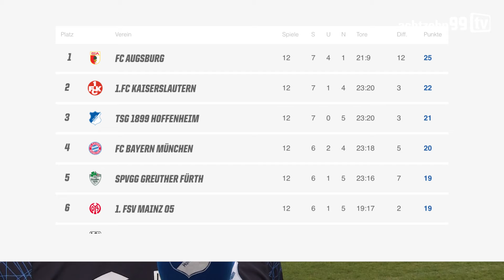TSG-Report U19 #9 - "Haben viele Dinge verbessert"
Die U19 der TSG steht nach zuletzt drei Siegen aus den vergangenen vier Spielen auf dem dritten Tabellenplatz. Trainer Domenico Tedesco freut sich über die Entwicklung seines Teams.